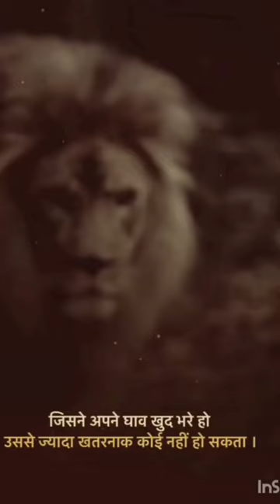who is self-motivated person here🔥💫🥰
9 class time table 2024

motivational shayari
motivational quotes
motivational wallpaper
motivational thoughts
मोटिवेशनल शायरी
motivational quotes for students
motivational attitude shayari
motivational alarm ringtone
motivational assembly topics
motivational anime
motivational audio mp3 download in hindi
motivational alarm ringtone download mp3
motivational attitude status in hindi
motivational attitude quotes in hindi
motivational attitude shayari in hindi
motivational about for whatsapp
a motivational thought
a motivational thought for students
a motivational poem in hindi
a motivational shayari
a motivational speech
a motivational line
motivational bio for instagram
motivational books
motivational books in hindi
motivational background
motivational background music
motivational baten
motivational bio for instagram for girl
motivational books for students
motivational bio for instagram for boy
motivational books to read
best motivational podcasts
bible motivational quotes
bursary motivational letter
motivational captions for instagram
motivational channel name
motivational channel name ideas
motivational course in hindi
motivational captions
motivational code
motivational code hindi
motivational class
motivational channel logo
chris farley motivational speaker
cute motivational quotes
christian motivational quotes